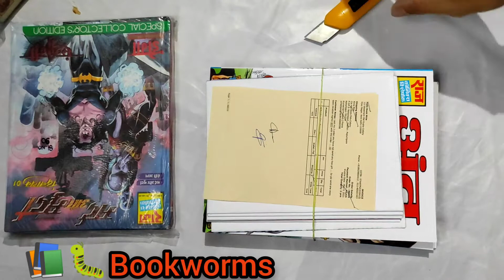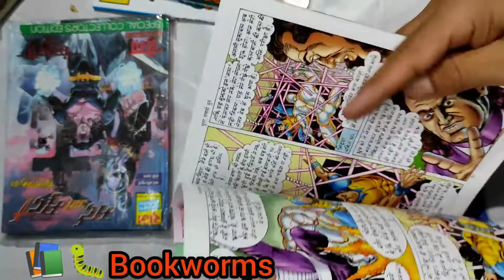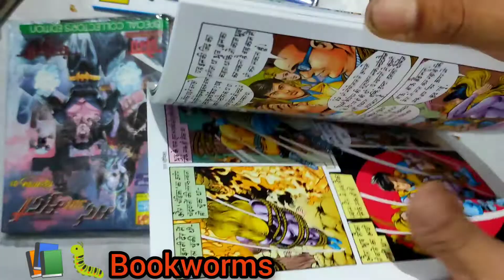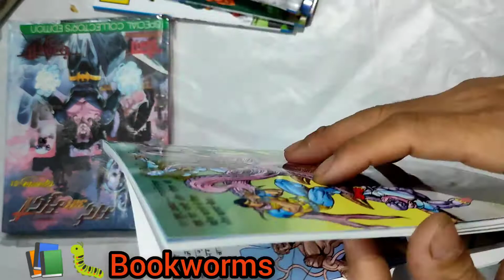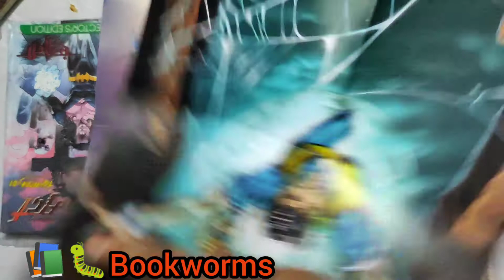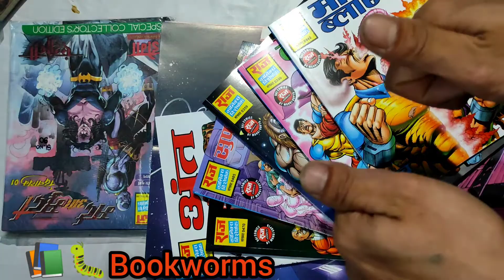Raj comics Un-Boxing Super Commando Dhruva 🌟 # HBM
Raj Comics is an Indian comic book publisher. It published a line of Indian comic books through Raja Pocket Books since its foundation in 1984 by Lt. Rajkumar Gupta ji.Some of its most well known characters include Nagraj, Super Commando Dhruva, Bhokal, Doga, Parmanu, Tiranga, Bankelal, Shakti, Inspector Steel, Ashwaraj ,Bheriya and Anthony.Raj Comics is credited as being one of the leading comic book distributors in India.

# Hellobookmine Thanks # fullfill our childhood memories ❤️❤️

# राज कॉमिक्स  है मेरा जुनून 🦸‍♂️🌟📚🐛

Enjoy your Comics. 📚📚📚 # Raj comics